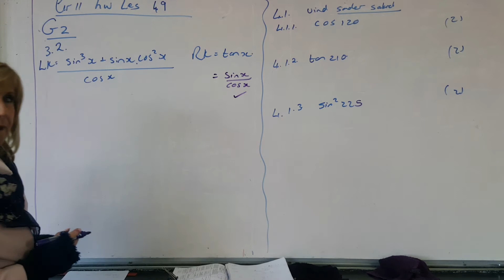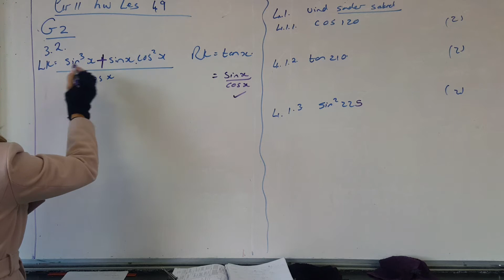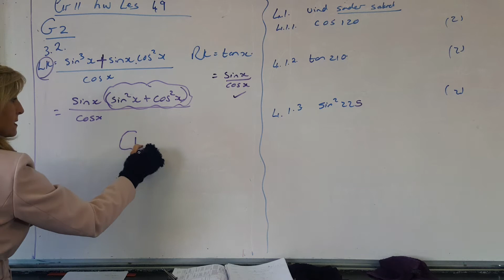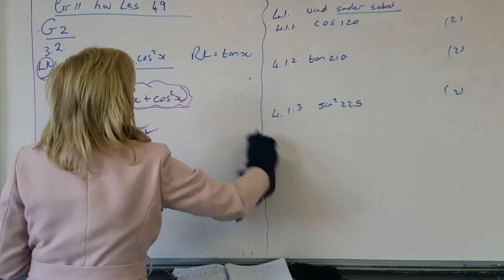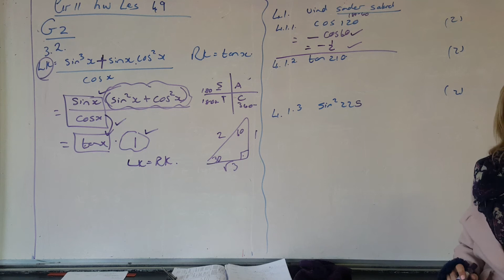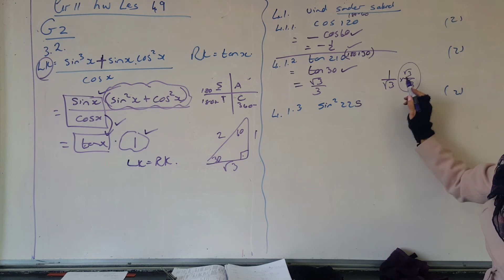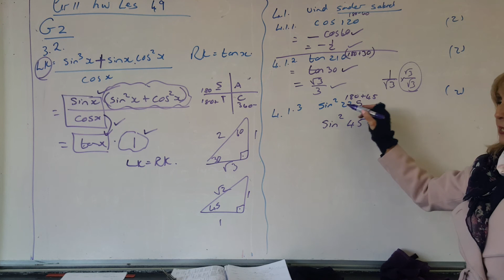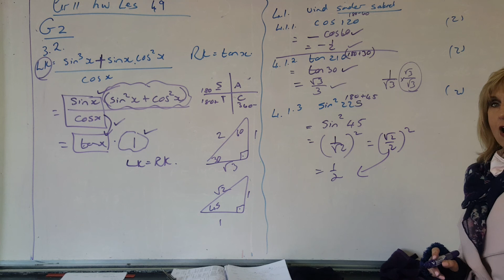Allies Wiskunde 2020 Graad 11 - 49 Huiswerk